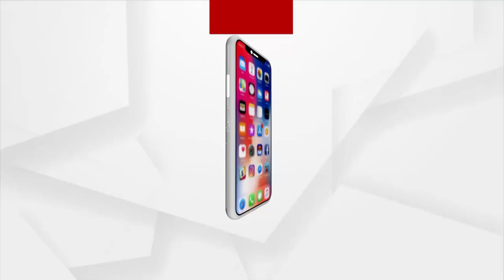20 Rupees Pakhala in Rabindra Sahu Hotel in Kalpana Square, Bhubaneswar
20 Rupees Pakhala in Rabindra Sahu Hotel in  Kalpana Square, Bhubaneswar.